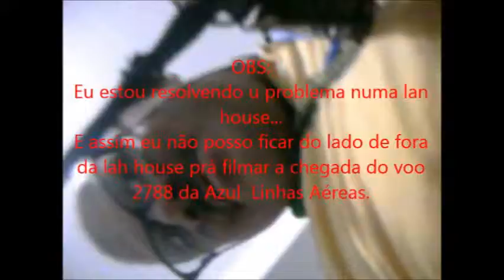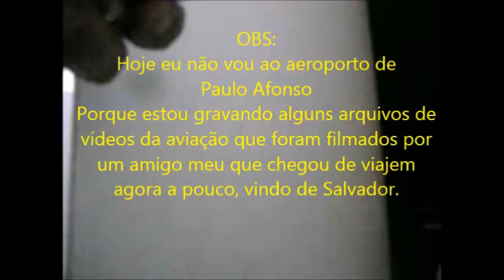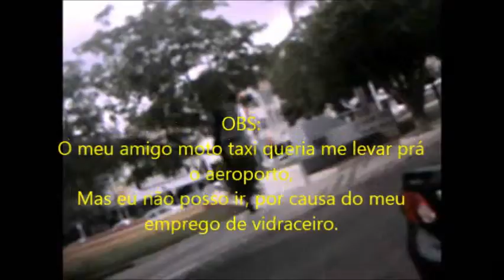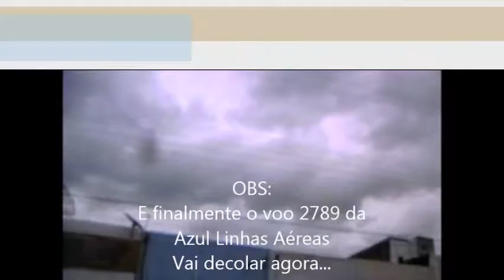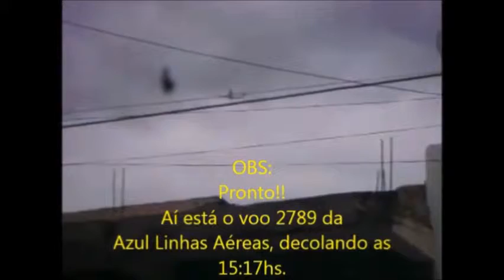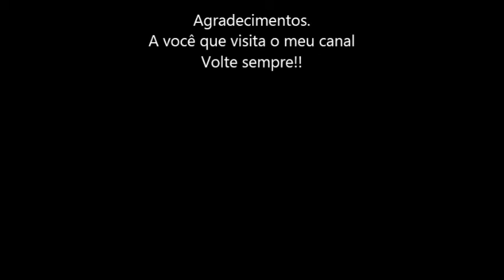Voos 2788 e voo 2789 da Azul Linhas Aéreas em 19/05/2014